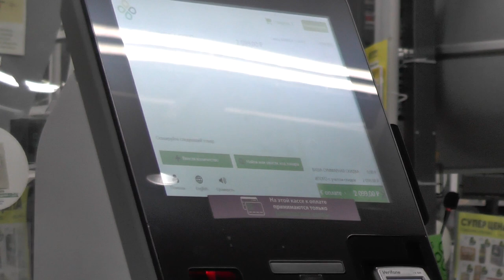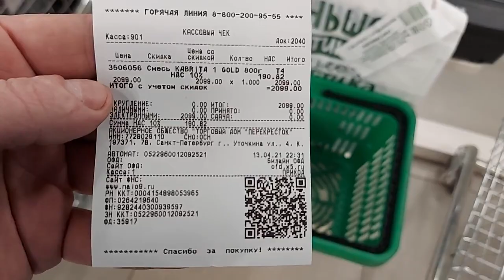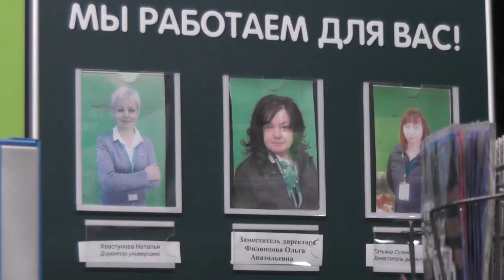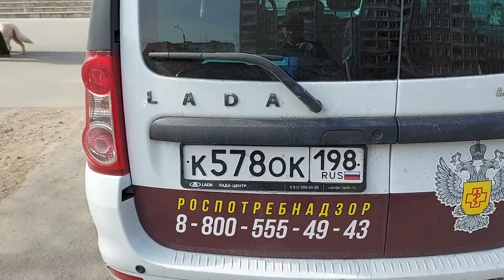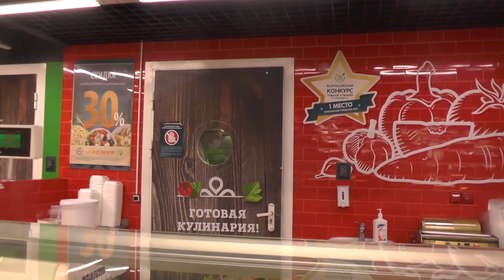ОХРАНА Перекрёстка быкует на САНЫЧА ( Часть 1 ) / Кирилл Яковлев 📸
ДИКАЯ ОХРАНА И ПОЗОРНИКИ ИЗ РОСПОТРЕБНАДЗОРА В ПЕРЕКРЕСТКЕ!
ДАННЫЕ СОБЫТИЯ ПРОИСХОДИЛИ 13 И 14 АПРЕЛЯ 2021 ГОДА... ГОРОД-ГЕРОЙ ЛЕНИНГРАД,  УЛ. УТОЧКИНА, Д.4

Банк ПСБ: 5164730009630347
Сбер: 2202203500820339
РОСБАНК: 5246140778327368